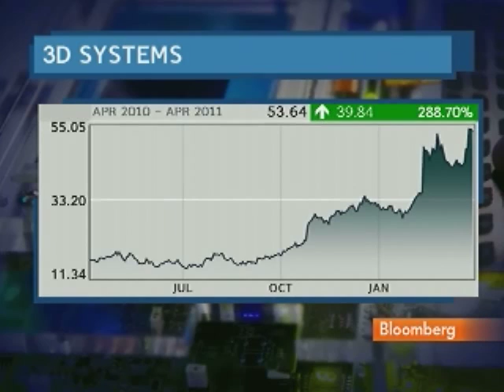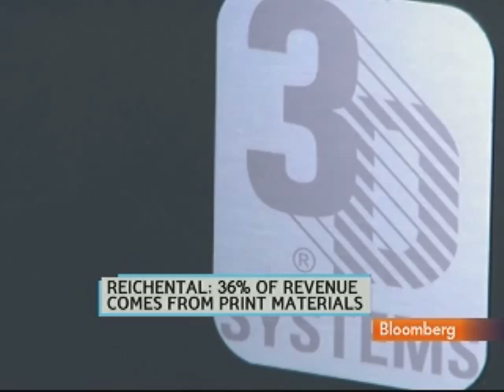3D Systems' Reichental Sees Rise in 3D `Printer' Sales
April 6 (Bloomberg) -- Abraham Reichental, chief executive officer of 3D Systems Corp., talks about the company's equipment which creates three-dimensional models and growth opportunities.
     He speaks with Emily Chang and Cory Johnson on Bloomberg Television's "Bloomberg West." (Source: Bloomberg)